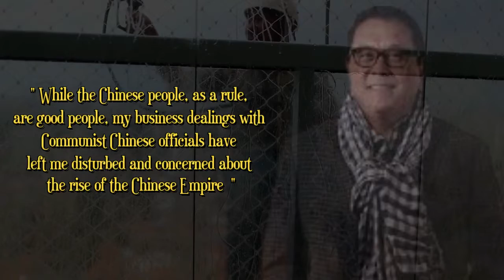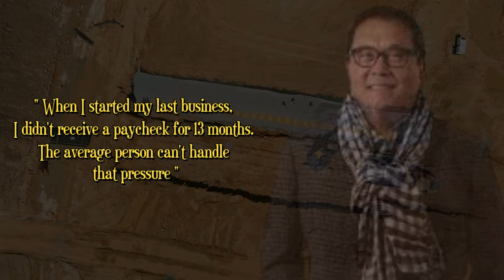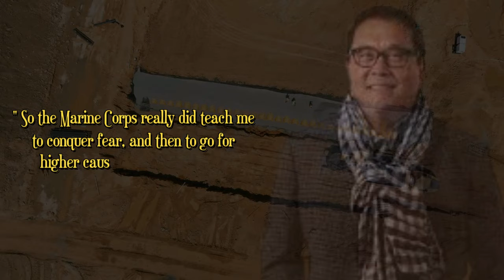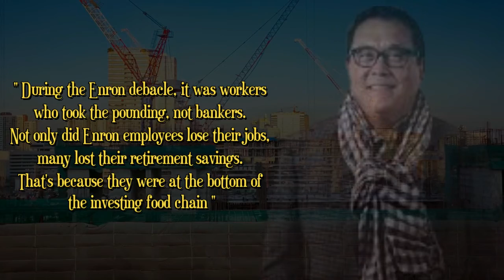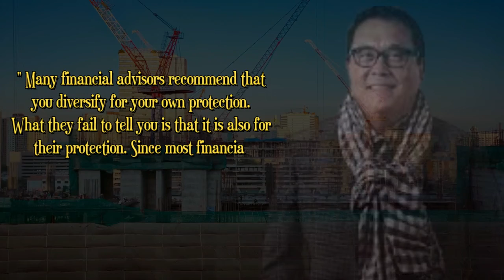You Make More Money If You're Generous - Robert Kiyosaki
Quotes